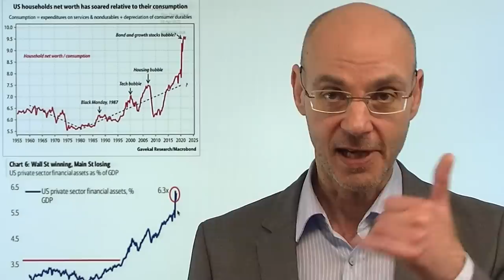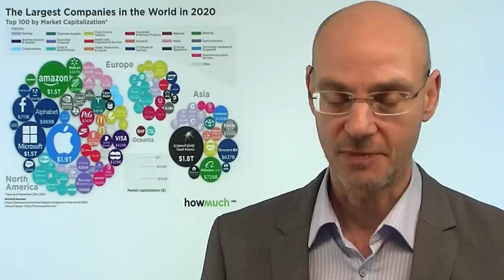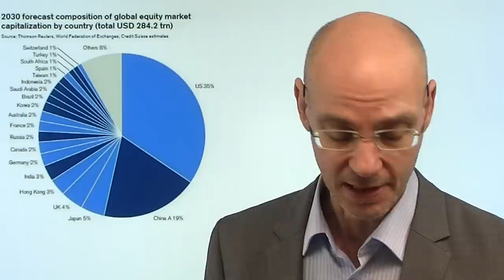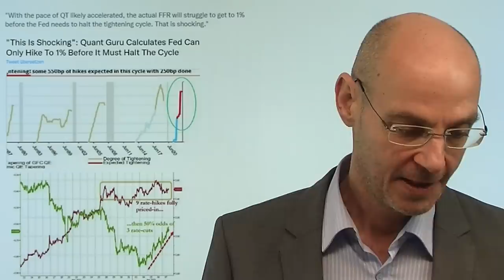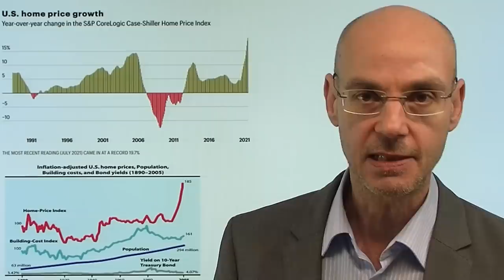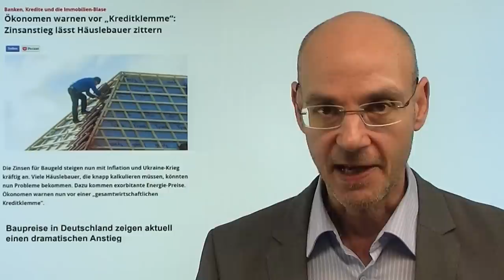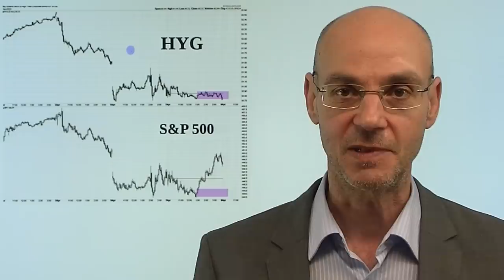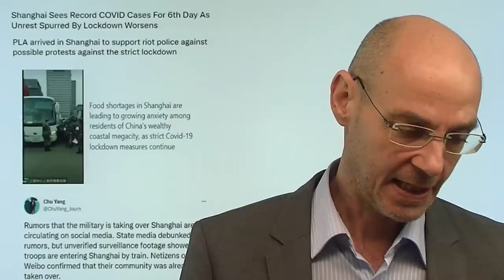Die Blase an der Wall Street - Short USA! Videoausblick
Hinweise aus Video:
1. Shanghai: Der Lockdown als Offenbarungseid von Xi Jinping

2. Baupreise in Deutschland zeigen aktuell einen dramatischen Anstieg

Die Wall Street ist in vielerlei Hinsicht eine gigantische Blase - aufgeblasen durch die Liquidität der Fed! Aber mit der Straffung der Geldpolitik droht das Kartenhaus an der Wall Street zusammen zu brechen. Besonders gefährdet ist der Immobiliensektor in den USA - die Preise sind derzeit deutlich höher als auf dem Hochpunkt der US-Immobilienblase im Jahr 2006! Daher sind die USA nun besonders gefährdet: die Bewertungen der amerikanischen Finanzmärkte ist im Vergleich zu anderen westlichen Ländern extrem ausgedehnt - ein Zurückschnappen in den nächsten Jahren ist daher sehr wahrscheinlich. Die Fed wird bald feststellen, dass ein soft landing der US-Wirtschaft nicht gelingen kann, weil die Blase am US-Immobilienmarkt 2.0 zu platzen droht..
Hinweis; Das Marktgeflüster heute früher, ca. 18.15Uhr!